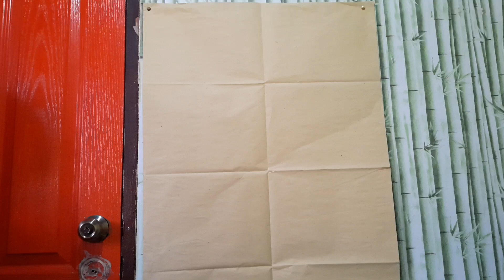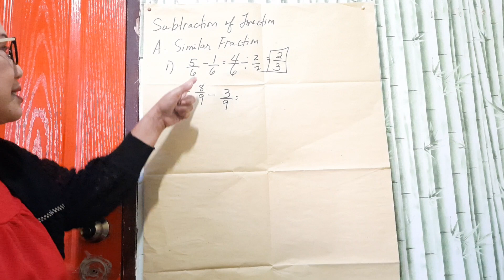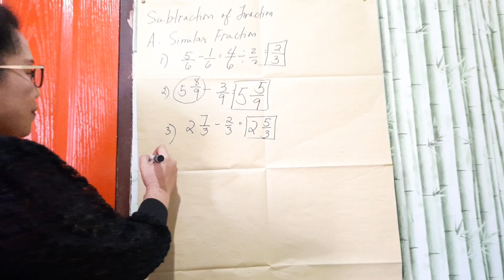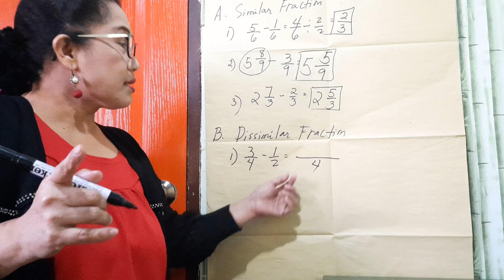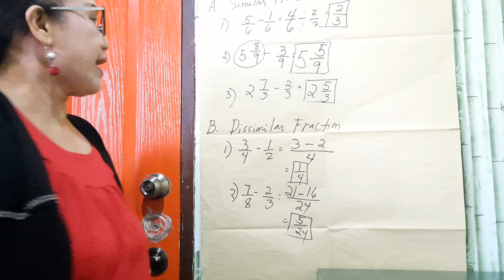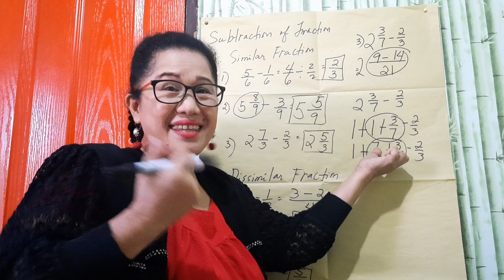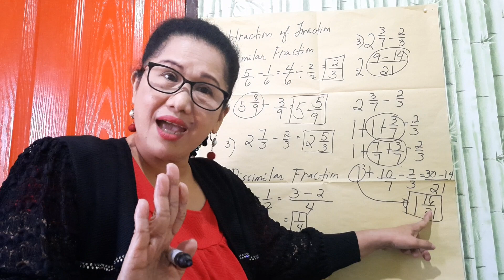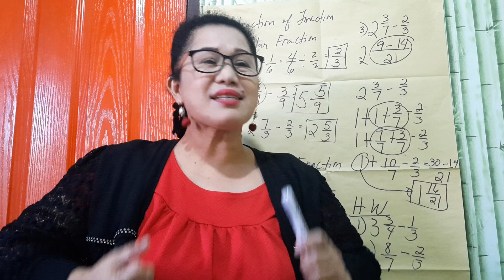How to subtract fractions?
This video contains on how to Subtract similar and dissimilar fraction.